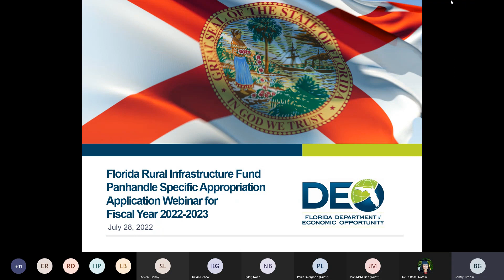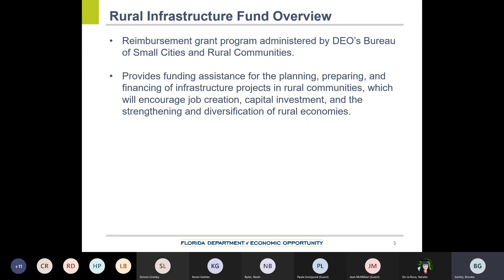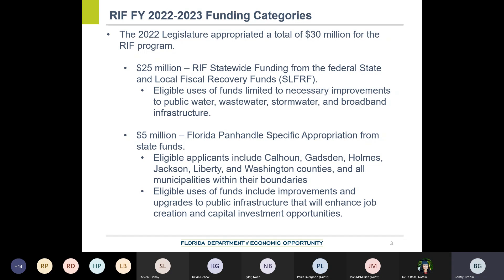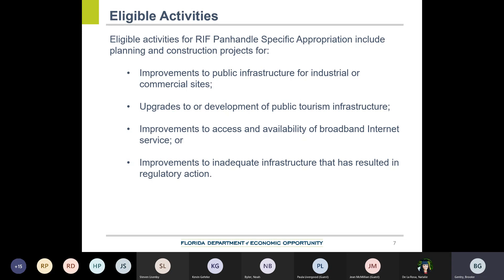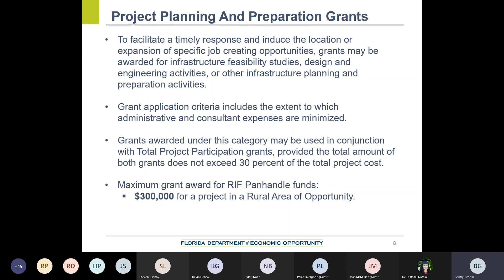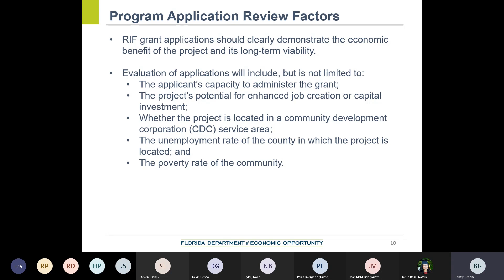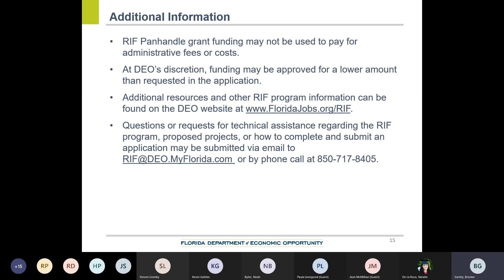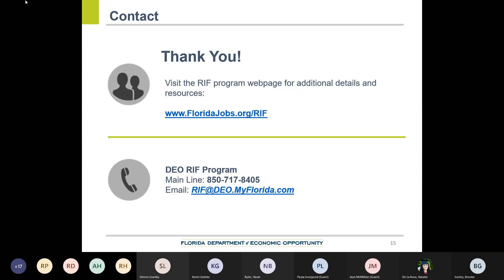Rural Infrastructure Fund Panhandle Specific Appropriation Webinar Meeting Recording